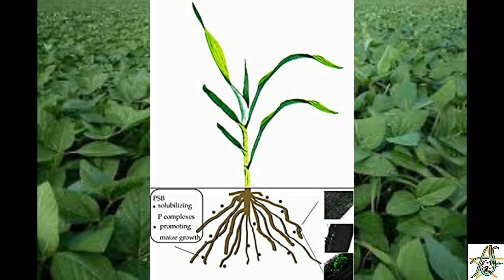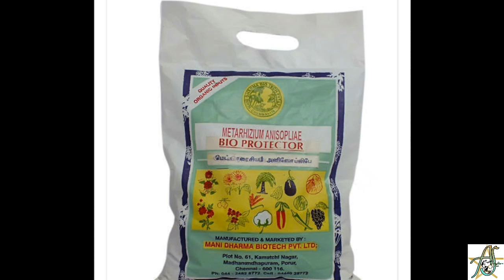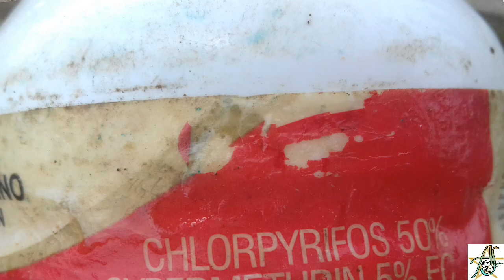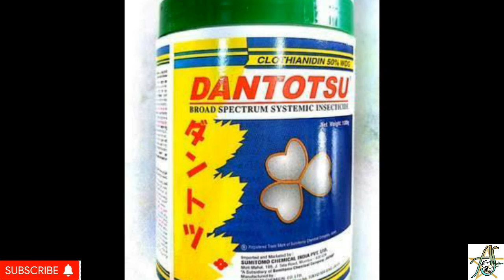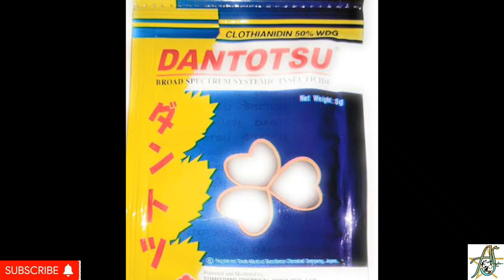भुड़ला,सफेद लट गिडार,गोबर का कीड़ा,को कैसे नियंत्रण करे।white grub attack and controll all information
किसान भाइयों अगर आपकी फसल सुख रही है तो उसमें सफेद लट कीड़े का प्रकोप हो सकता है